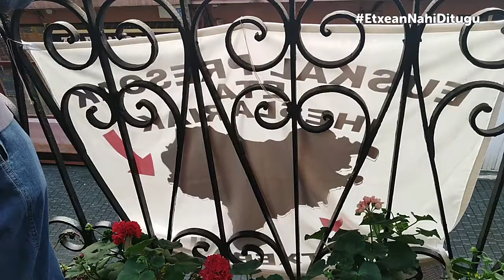Zabaldu leihoak etorkizun berri bati 22